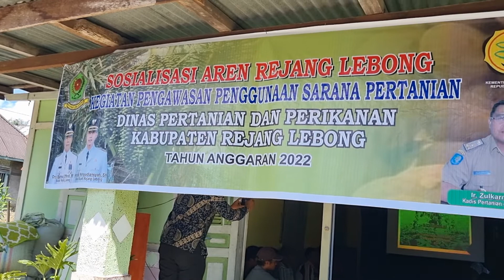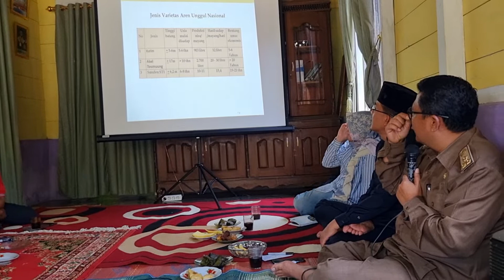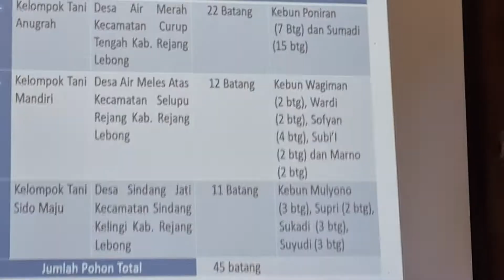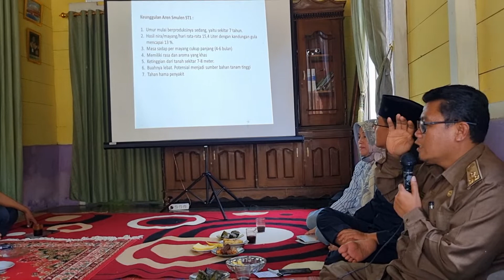SOSIALISASI BUDIDAYA AREN DI POKTAN DESA WISATA BELITAR SEBERANG SINDANG KELINGI